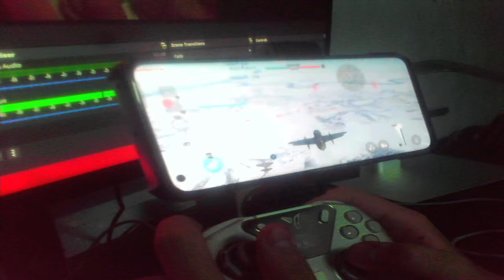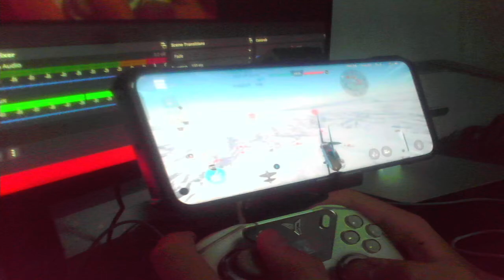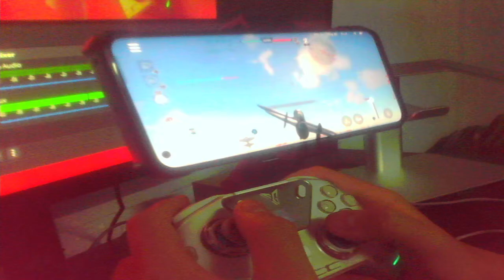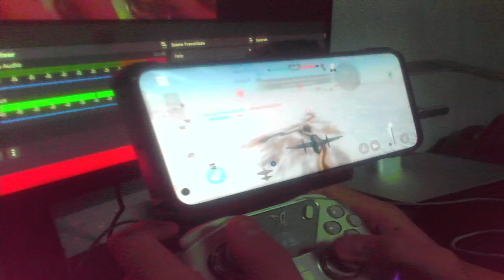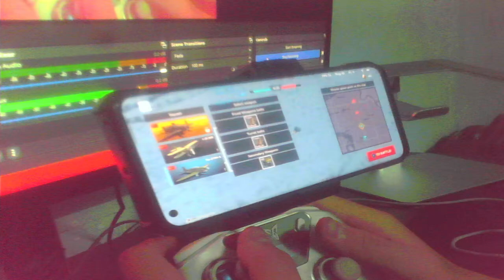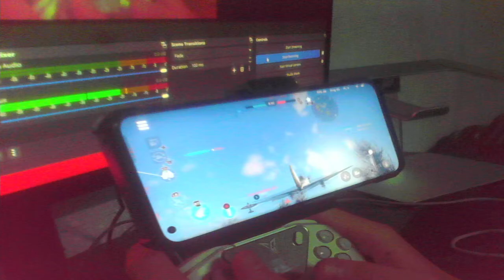War thunder mobile aviation mode made android look like having an AAA game